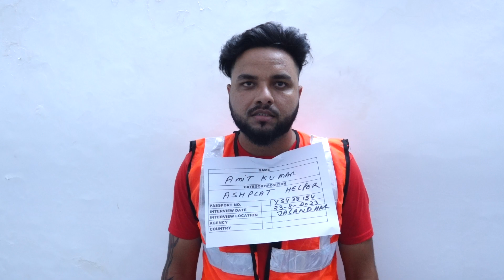PAVER WORKER AMIT KUMAR X5438154 working video